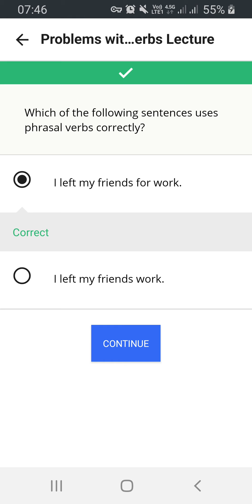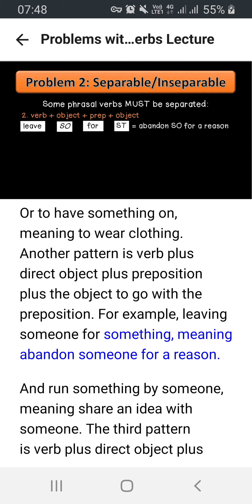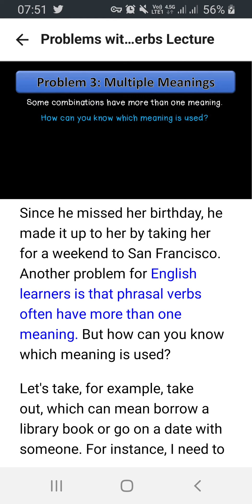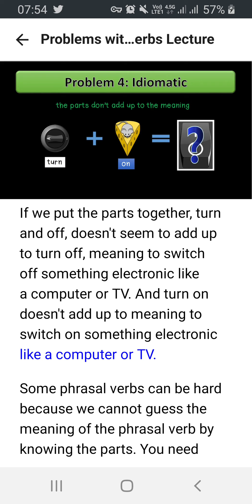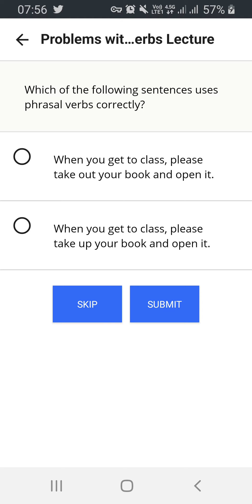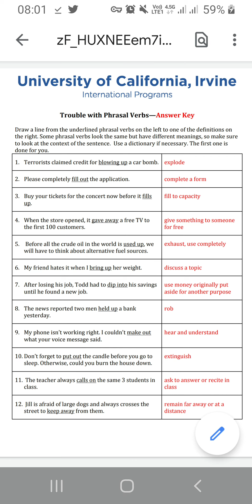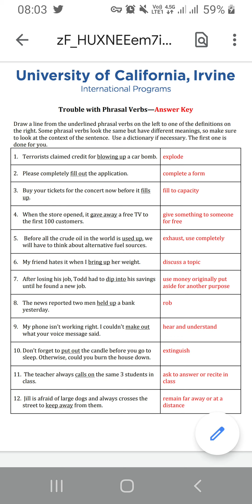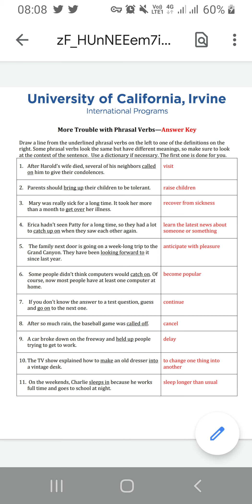ielts and grammar in writing (3)